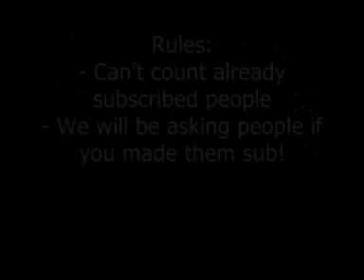Best Contest In The World... *OPEN*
Enter guys, easy peasy!

Any questions pls ask! :)

95jcoombs
xxxx